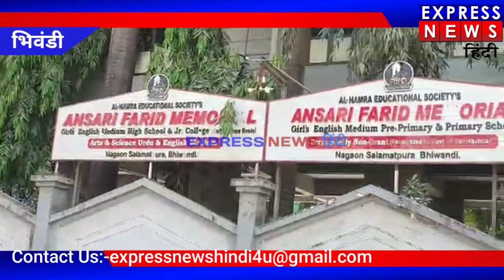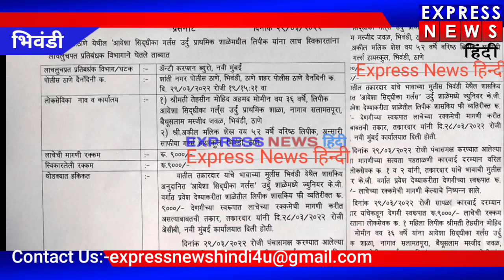bhiwandi ACB ने रिश्वत लेते रंगे हाथों दो स्कूल लिपिक को गिरफ्तार किया ।। क्या है पूरा मामला।।